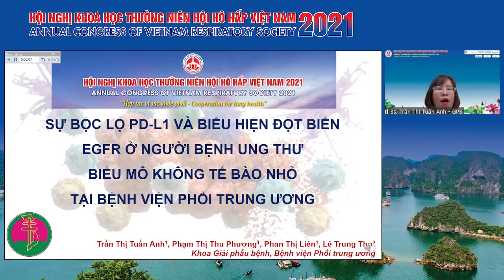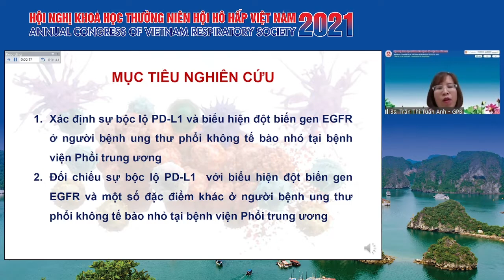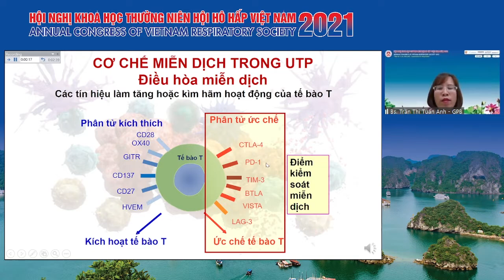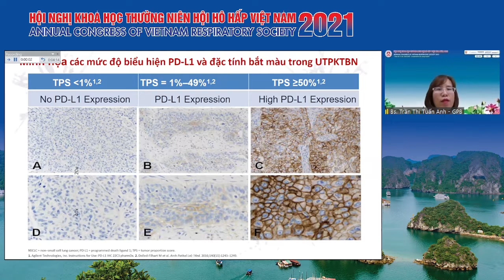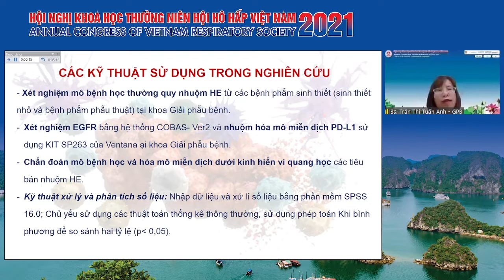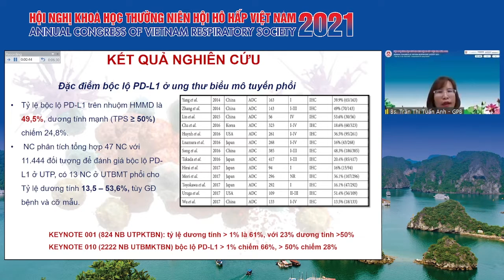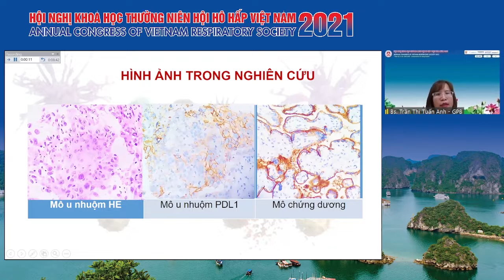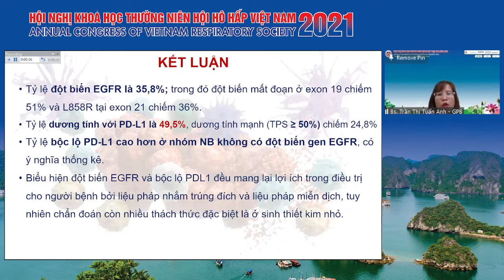Sự bộc lộ PD-L1 và biểu hiện đột biến EGFR ở NB ung thư biểu mô không tế bào nhỏ tại BV Phổi TW